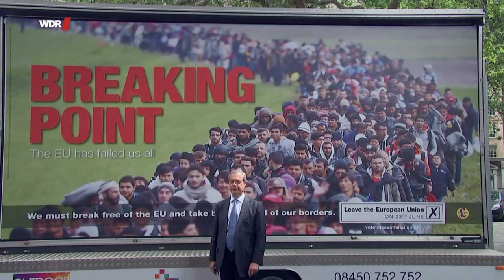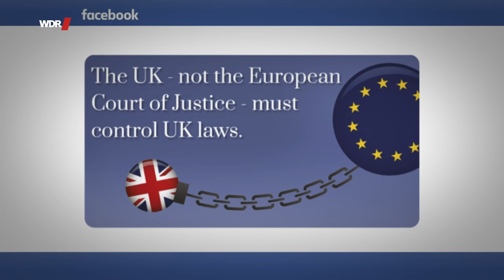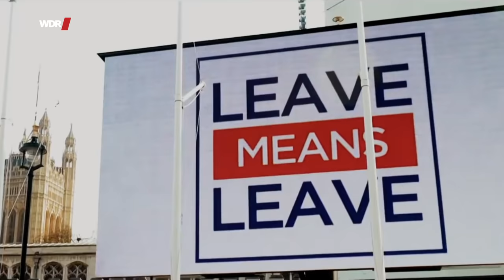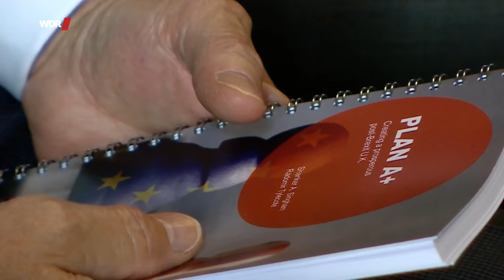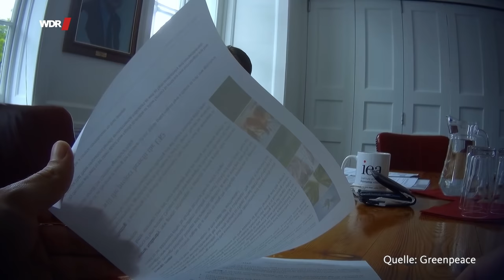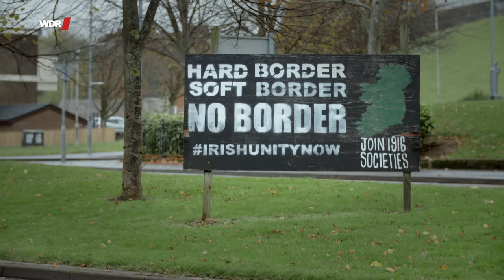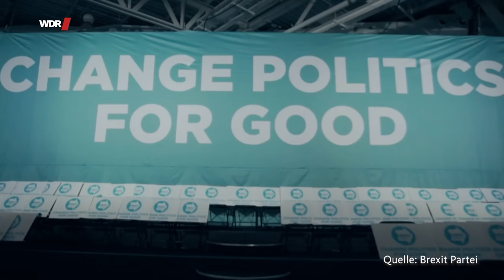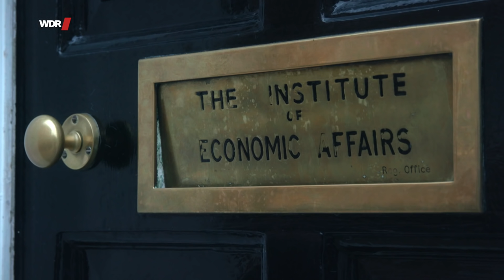Wie der harte Brexit die Reichen noch reicher machen soll | WDR Doku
Am 1. Januar 2021 ist Großbritannien den letzten, endgültigen Schritt seines  Brexit-Prozesses gegangen und hat die Zollunion und den Binnenmarkt der EU verlassen. Auch wenn das komplette Chaos eines Austritts ohne Anschlussabkommen in letzter Minute verhindert wurde, so handelt es sich doch um einen harten Bruch zwischen Großbritannien und der EU. Einen Hard Brexit also – mit Auflagen für Handel und Dienstleistungen sowie Wirtschaftseinbußen in Milliardenhöhe, die Experten für beide Seiten vorhersagen. In wessen Interesse ist das? Die Dokumentation folgt der Frage, wer die Akteure sind, die den Hard Brexit um jeden Preis wollten,  und zeigt, mit welchen Mitteln sie dieses Ziel verfolgt haben. Es ist eine investigative Reise, bei der diskrete Londoner Adressen, neoliberale Think Tanks und eine Partei, die eigentlich eine Firma ist, eine Rolle spielen.

Der britische Premier Boris Johnson bezeichnet das Referendum über den Brexit gerne als Sternstunde der direkten Demokratie, als Rebellion der „kleinen Leute“ gegen die gesichtslose EU-Bürokratie. Doch was, wenn es beim Brexit letztlich gar nicht um den „Willen des Volkes“ ging, sondern um die Interessen einer kleinen britischen Elite?

Dieser Film zeigt bislang unbekannte Hintergründe des Brexit- Prozesses. Er belegt, dass es innerhalb und außerhalb der Tory-Partei von Anfang an eine Kampagne für einen harten Brexit gab, die mit Geld aus den tiefen Taschen der britischen Finanzelite wurde. Hat diese kleine Gruppe gut vernetzter Geschäftsleute und Finanzinvestoren tatsächlich bestimmt, was „Brexit“ jetzt für Großbritannien und die EU bedeutet? Frances Coppola, eine Wirtschaftsexpertin, die den Brexit intensiv beobachtet hat, sagt, das Ziel der Verfechter eines vollständigen Austritts aus dem EU-Binnenmarkt und der Zollunion sei es von Anfang an gewesen, aus Großbritannien „eine Art Singapur des Westens“, eine komplett deregulierte Steueroase, zu machen. Das habe mit der tatsächlichen EU-Skepsis vieler Briten und den öffentlich propagierten Zielen des Brexit, „die Kontrolle über das eigene Land zurückzugewinnen“, nur wenig zu tun. Sonia Sodha, prominente Autorin des „Observer“, urteilt: „Es besteht eine massive Diskrepanz zwischen der politischen Elite, die für den Brexit ist, und den Menschen, die für den Brexit gestimmt haben.“

Die Story von Tom Costello schildert diese bislang verborgene Seite des Brexit mit den Einschätzungen von britischen und EU-Politikern, investigativen Journalisten und Ökonomen und wirft Licht auf ein Milieu aus geheimnisvollen Think-Tanks, scheinbaren Graswurzelbewegungen und geschickt agierenden Lobbyisten, die mit allen Mitteln versucht haben, ihre Vision für die Zukunft Großbritanniens durchzusetzen.

🎥   Ein Film für die Story von Tom Costello.